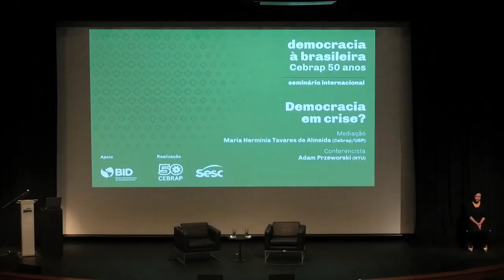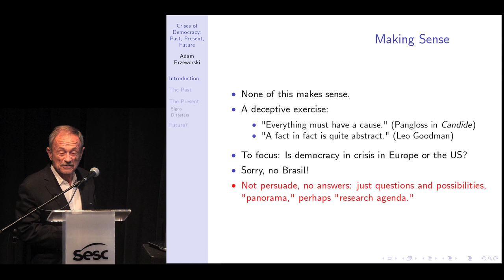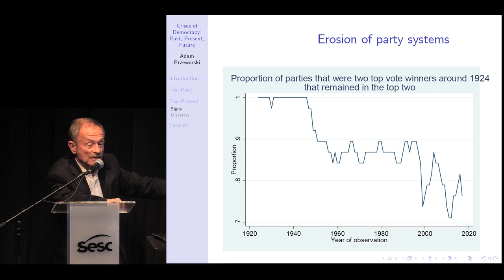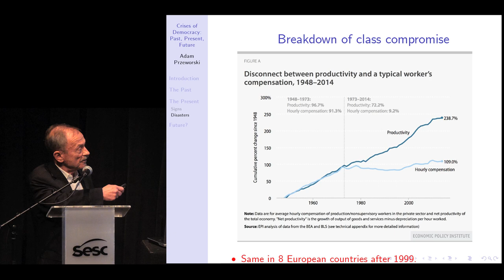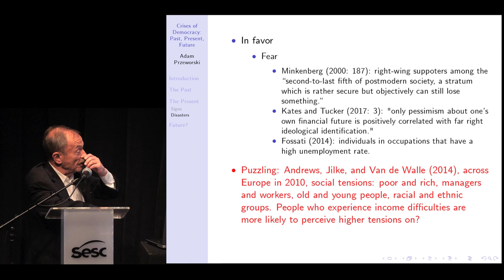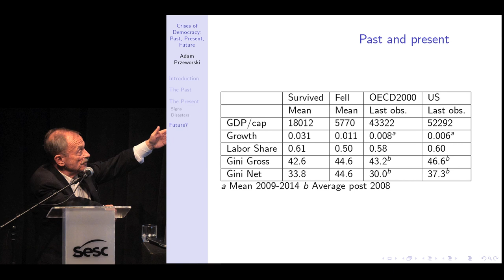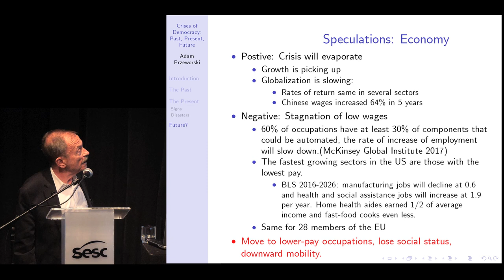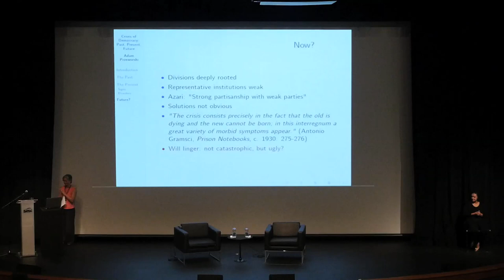Democracia à brasileira - Mesa 1: Democracia em crise?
Na conferência de abertura do seminário comemorativo dos 50 anos do Cebrap, o renomado cientista político Adam Przeworski (NYU) trata de um assunto caro ao momento político atual. Afinal de contas, as ameaças à democracia vão além de ameaças às instituições políticas. As razões da crise são profundas e só podem ser compreendidas se referidas às condições econômicas, sociais e culturais. Restringir-se aos “usuais suspeitos” — como o Brexit, a vitória de Trump, ou os casos de Polônia e Hungria — não é suficiente para dar conta dos desafios postos. Apresentação de Maria Hermínia Tavares de Almeida (Cebrap/USP).

Observação: original em inglês.

Teatro do Sesc Vila Mariana, 14 de maio de 2019.